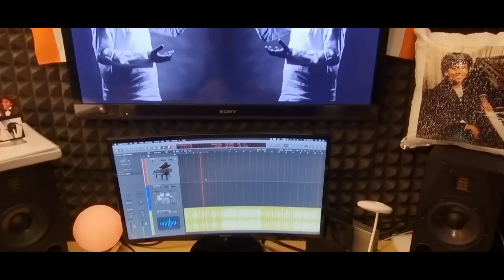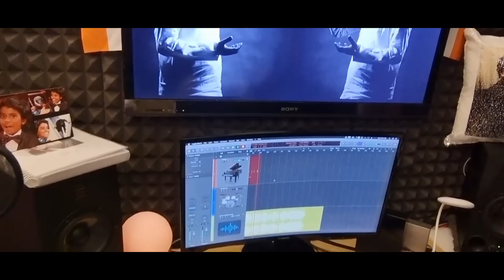Motta Maadi Song Casually Played in Home | Lydian Nadhaswaram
Today I Rearranged the Computer Setup at Home, and just asked Lydian to check all connections by playing some songs...He then played some songs of MAESTRO ISAIGNANI ILAIYARAAJA SIR, when we were listening to Songs From the movie ANJALI...I requested Lydian to play the chords for this particular song "MOTTA MAADI"...He then said OK DADDY! and just heard it twice or thrice and i taped this video...Thank You Everyone For All Your Valuable Blessings to Us...